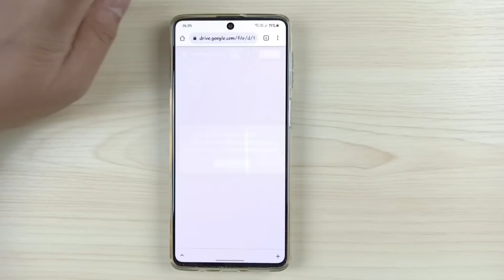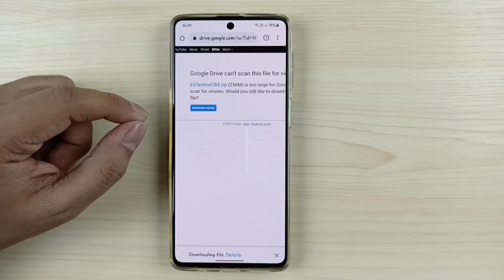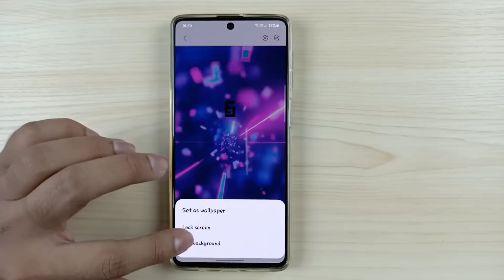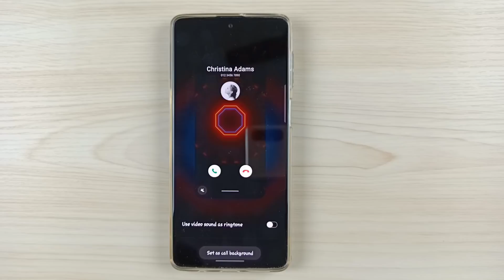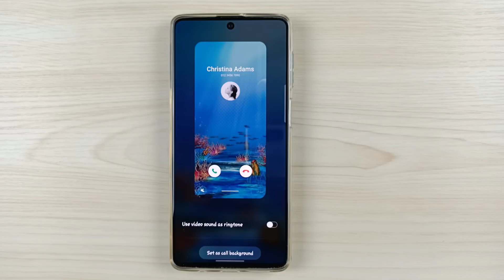Samsung Galaxy Devices : Top 20 Cool & Amazing Call Backgrounds (Part 4)